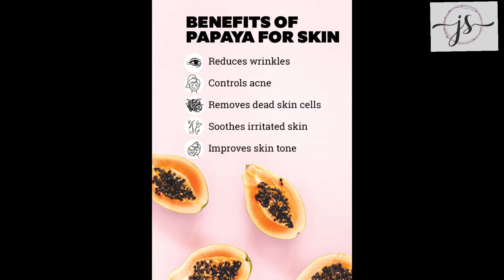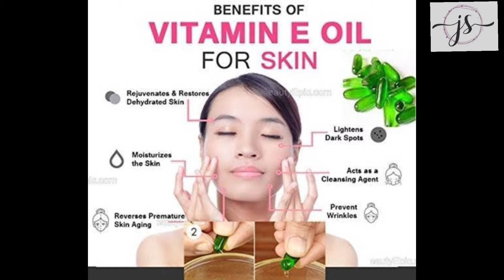Easy home made soap ! Beginner level handmade soap making in Tamil !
Easy home made soap in Tamil . Beginners also can do this . It’s just an idea . You can add whatever you have like gram flour , tomato purée , potato purée , coconut oil , orange juice etc . Am not a professional but I got a good result . So please try this friends and pour your valuable comments . If you like this videos pls share it to your family and friends. Thank you